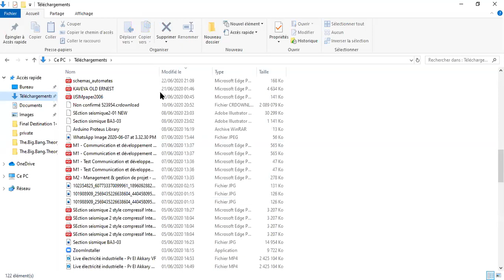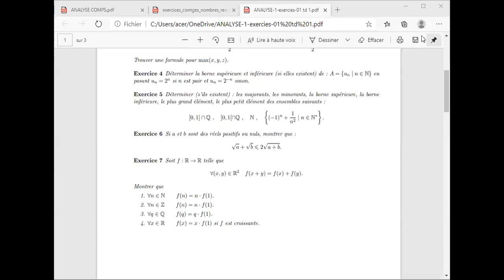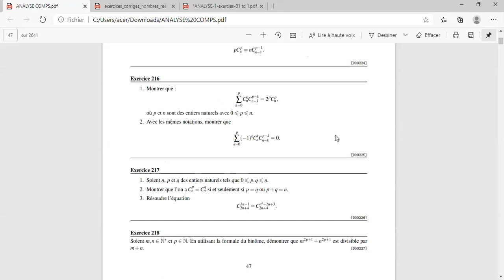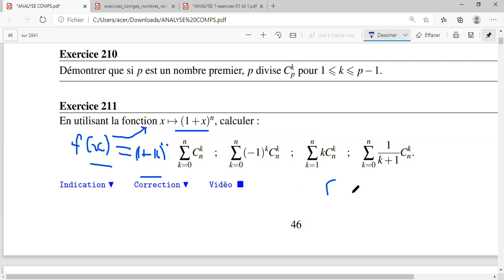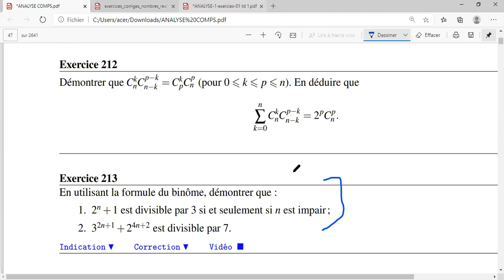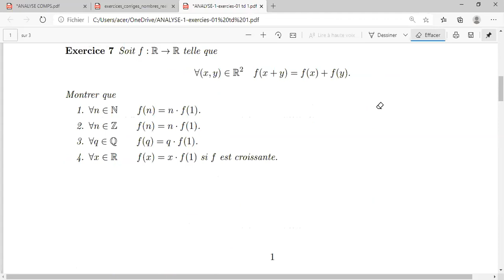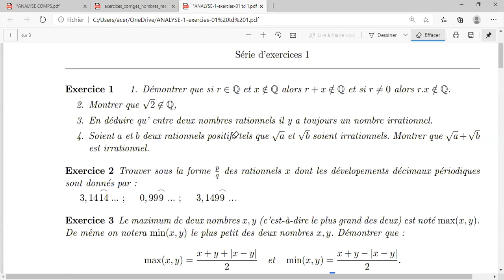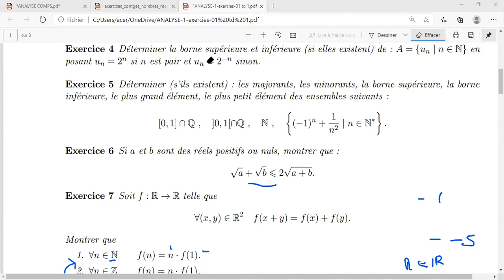ANALYSE MATHÉMATIQUE || TRAVAUX DIRIGÉS SUITES RÉELLES PART 02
TRAVAUX DIRIGÉS SUITES RÉELLES